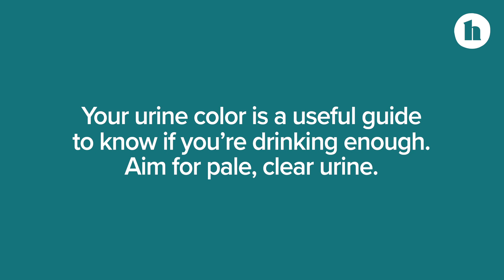How Much Water Should You Drink Per Day | Healthline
Drinking enough water can help you burn fat and increase your energy levels. We explain exactly how much water you should drink in a day.